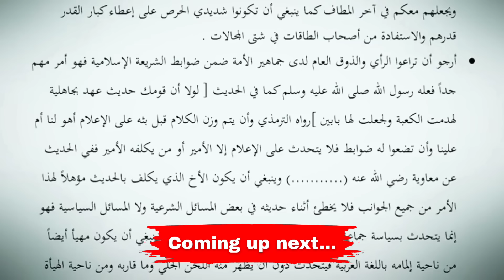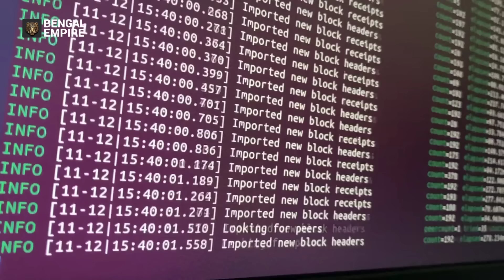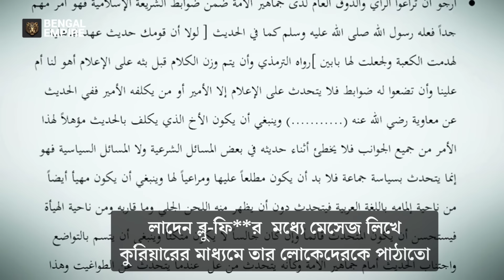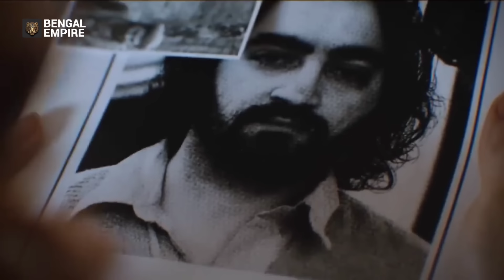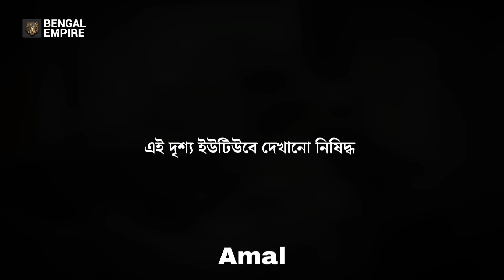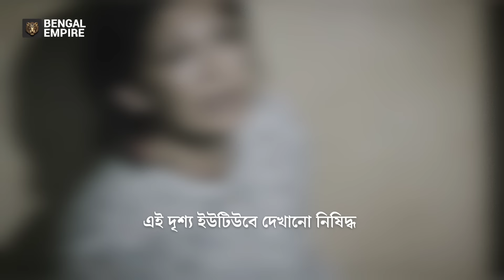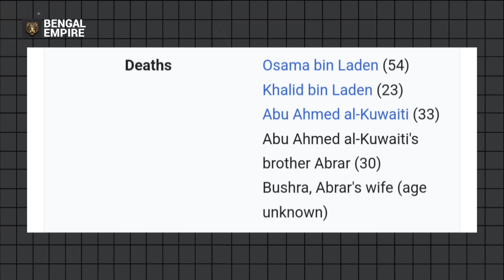ওসামা বিন লাদেনের শেষ পরিণতি ! Last few minutes of Osama Bin Laden, Bengal Empire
In this video I have explained about a mission, operated by United States Navy SEALs. Ladnen built his hideout in Abbottabad, Pakistan. But the American intelligence agency (CIA) found out about it. On 2nd May 2011, US SEALs commandos went there and k**ed bin Laden.

Video credits:
I frankly admit that in this video some photos and clips are used, which are not mine.These are all taken from Google, for educational purpose only, under YouTube fair use policy. So thanks to all respected owners.